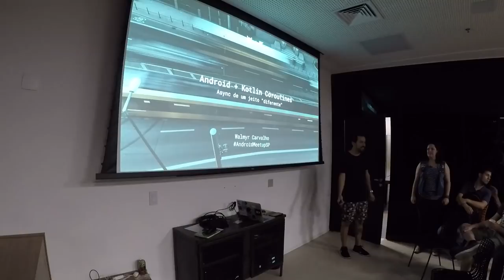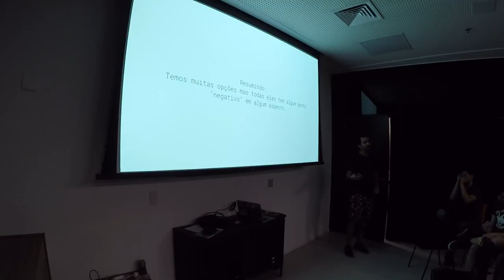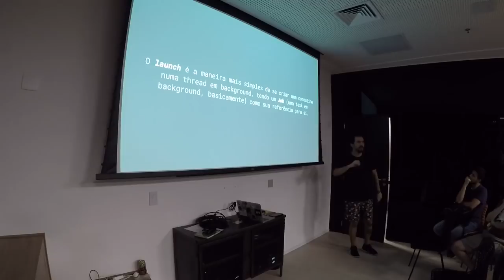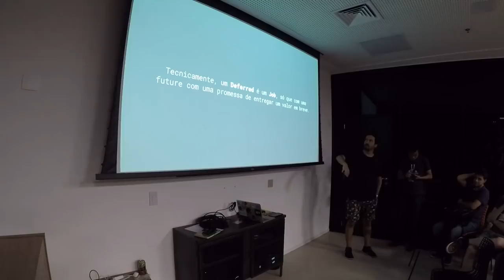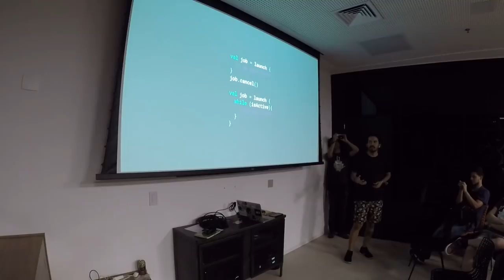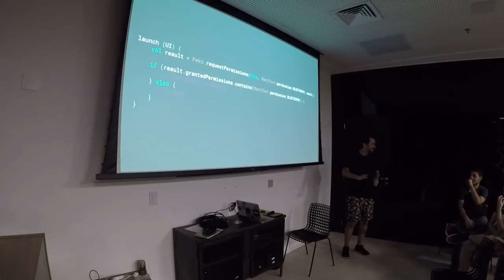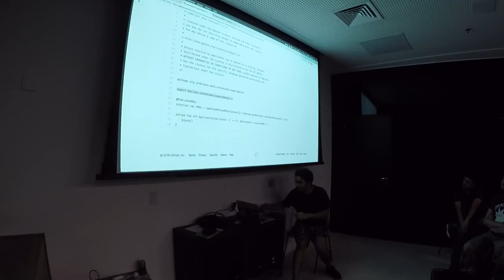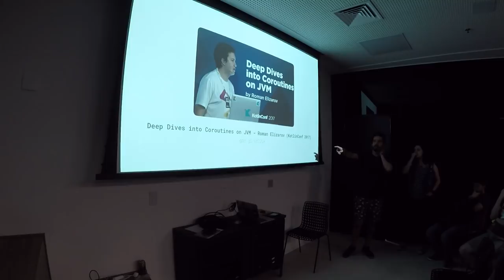Android + kotlin coroutines: Async de um jeito "diferente", por Walmyr Carvalho (Android Meetup #55)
Walmyr Carvalho, GDE Android, fala como coroutines no Kotlin podem simplificar a implementação de código assincrono no Android.

Apresentação oferecida na edição 55 do Android Meetup (Março/2018)